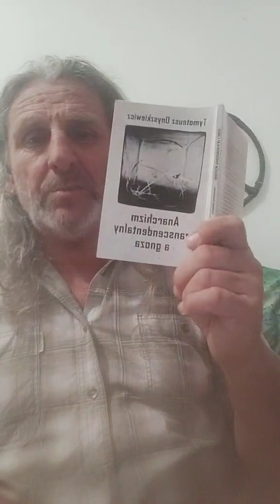20 VI - anarchizm transcendentalny a gnoza